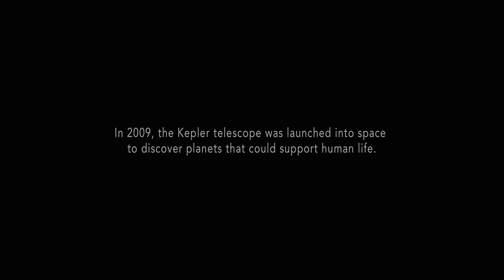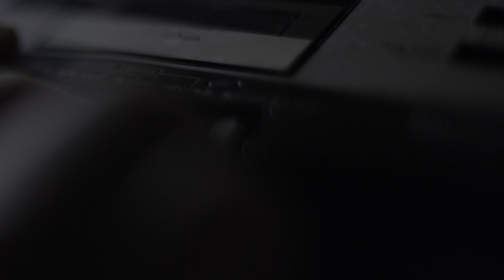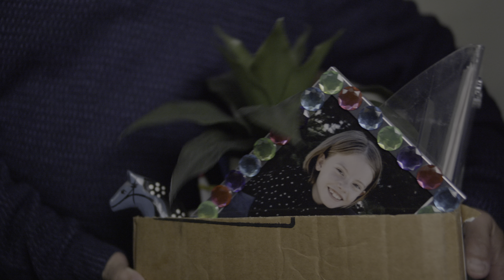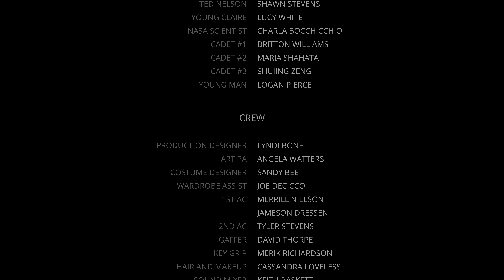Short Film ‘Kepler 138’ Shot with LUMIX S1H by Jacob Schwarz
Shot with LUMIX S1H by Jacob Schwarz, ‘Kepler 138’ is the emotional story of a blind father who connects with his daughter, and how a space mission to explore new worlds guides them both to see. This dramatic and emotionally stirring short film reminds viewers that love transcends time and space.

The new LUMIX S1H features V-Log/V-Gamut with 14+ stops of dynamic range, 6K full-frame capture, 10-bit Cinema 4K/4K 60p/50p recording, and unlimited recording time. The LUMIX S1H is the new full-frame mirrorless camera that delivers cinema-quality video.